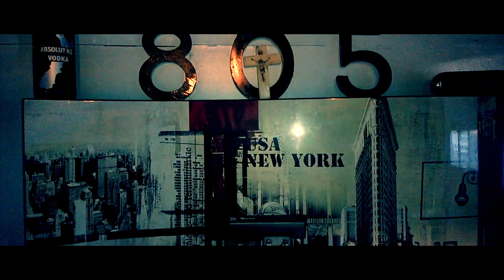Philly Phil Southside (COVER)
805 Music studio video
Philly Phil Southside cover by Lloyd ft Ashanti